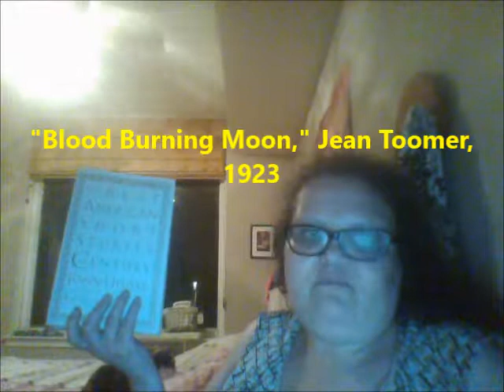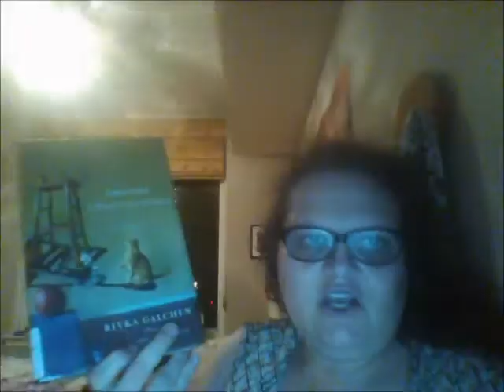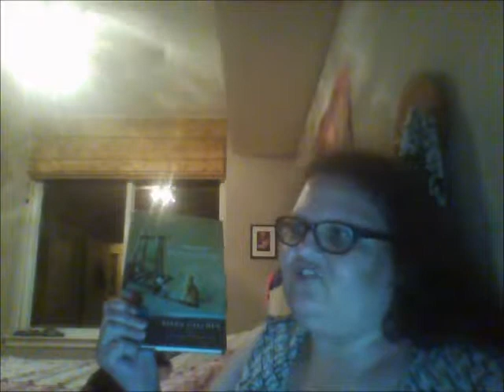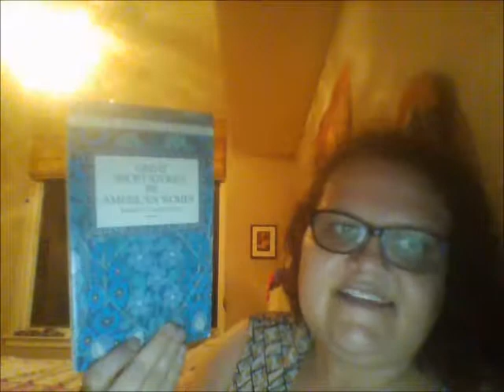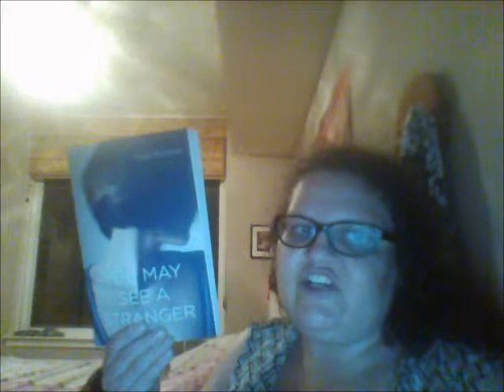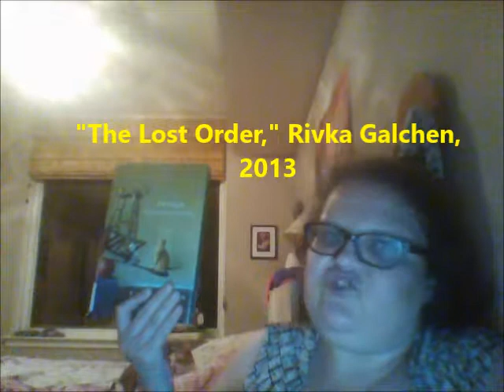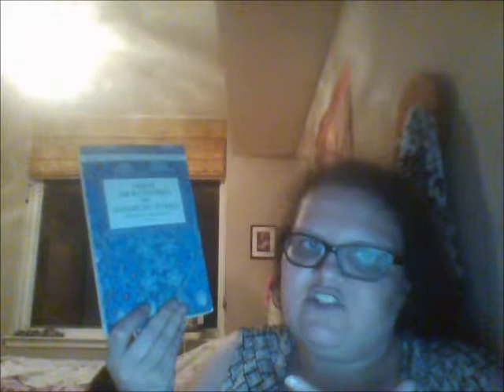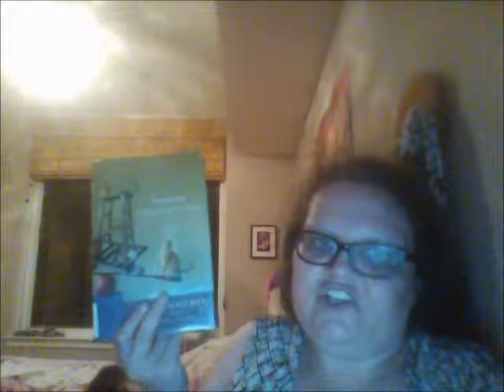2017 Try a Short Story Tag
In which I read and review the first short story from five collections.

THE VINTAGE BOOK OF CONTEMPORARY AMERICAN SHORT STORIES edited by Tobias Wolff